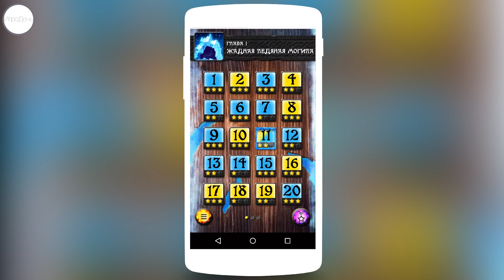ИгроДень#33 Jewels North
Jewels North - легендарные камни севера. Следующее поколение головоломок "3 в ряд" открывает для вас новые грани знакомой игры. Используй свой интеллект и удачу для преодоления ловушек и преград!